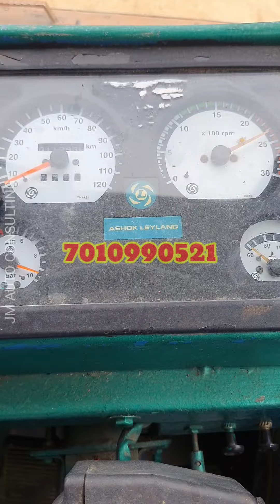6 Wheel lorry for Sale 2010 Model